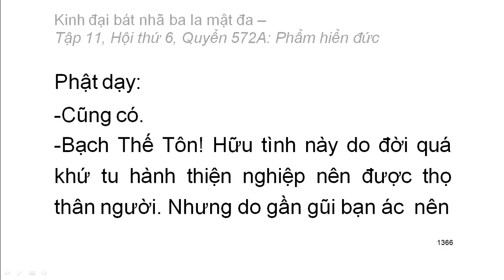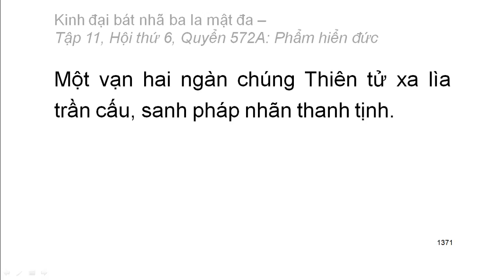Quyển .../600: Kinh đại bát nhã ba la mật đa (tiếp)